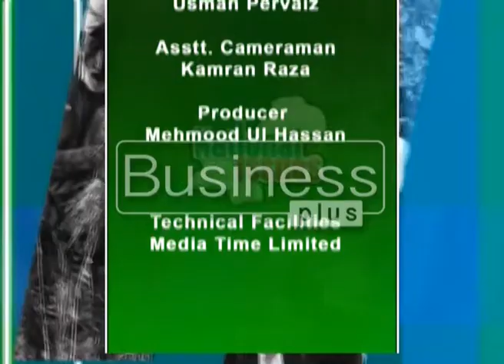National Issues | Omer Husain Chaudhry | 10, February 2018